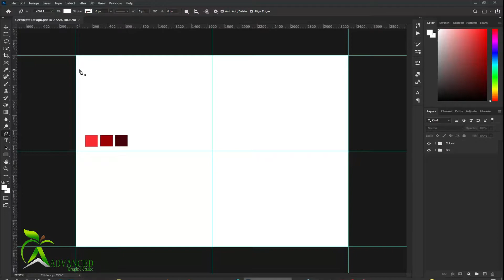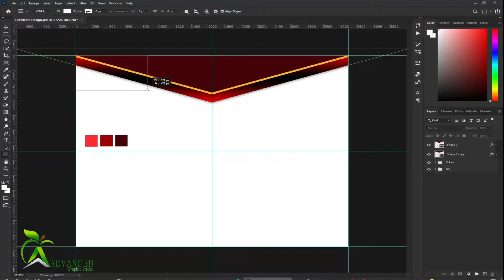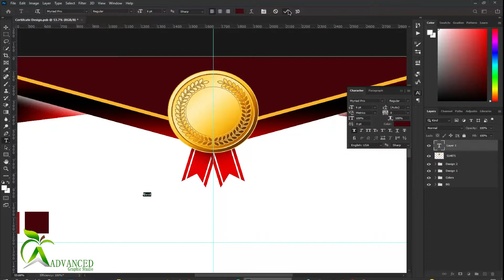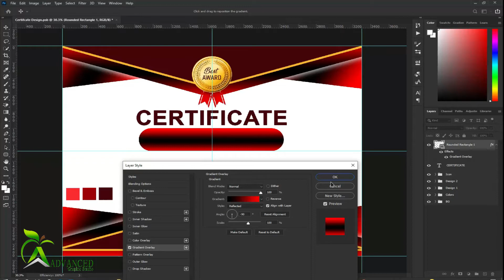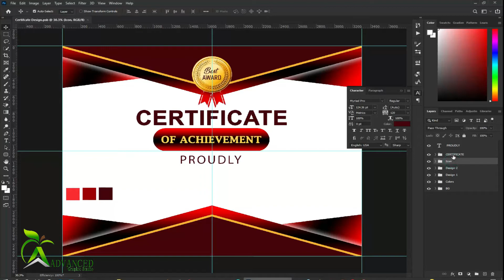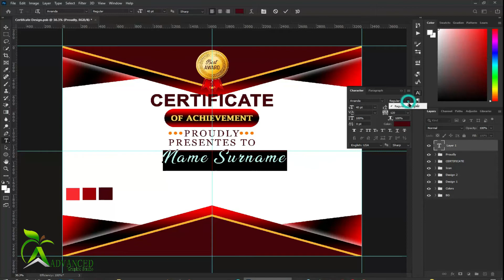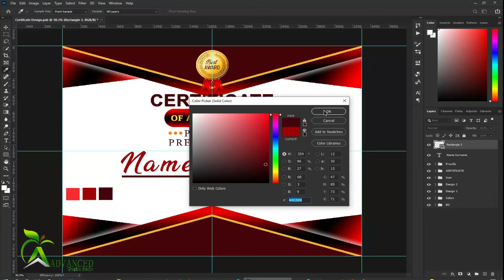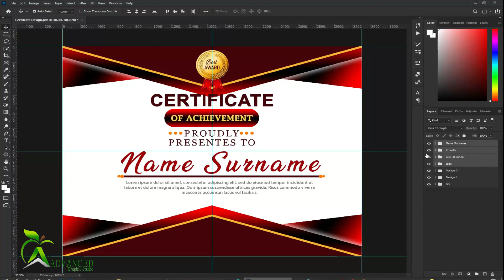Certificate Template Design - Photoshop 2020 Tutorial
All the creative assets you need under one subscription.
Customize your project by adding unique photos, fonts, graphics, and themes.

I Will Design Flyer
I Will Design Business Cards
I Will Design Banner YouTube & Facebook & Instagram